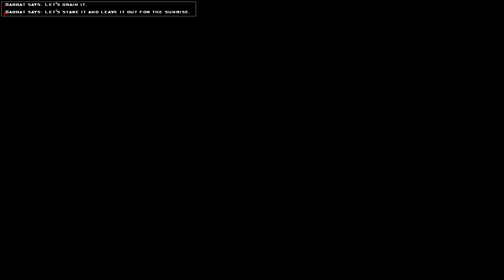Saved by Nines Again! - Vampire The Masquerade: Bloodlines #15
Welcome to Pred’s Vampire: The Masquerade – Bloodlines playthrough!
If you enjoyed Vampire: The Masquerade – Bloodlines played by Pred and want to help us out you could:

This playthrough was done blind and I chose the Toreador because I thought it was the most appealing and a little different to most archetypes that you find in similar videos games. This series of Vampire: The Masquerade – Bloodlines is the last series with poor sound postproduction and 720p resolution. There are some volume inconsistencies throughout this Vampire: The Masquerade – Bloodlines series and I am very sorry about that. In the end it was a pretty long game and I should have put more focus on postproduction in general. So enough with the Words. I hope you will have a good time watching this. See the rest of the description for more infos on the game
Thanks to all the Developers that used to work at Troika Games for putting so much effort into the game only to be layed off in 2004
Music I used during this playthrough:
Scott Joplin Bethena, A Concert Waltz on Piano

Vampire: The Masquerade – Bloodlines is a 2004 action role-playing game developed by Troika Games and released by Activision for Microsoft Windows. Based on White Wolf, Inc.'s role-playing game, Vampire: The Masquerade, the game follows a newly-created vampire who must seek to uncover the truth behind a recently discovered relic that heralds the end of all vampires. Set in White Wolf's World of Darkness, Bloodlines allows the player to assign their character to one of several different vampire clans, each granting unique powers, and customize their abilities from combat to dialog, allowing them to progress through the game using violent and non-violent methods.

Although Bloodlines divided critics at the time of release, it has gained a popular cult following. It is also notable for being the first third-party game to use Valve's Source engine. The game can be played from either the first-person or third-person perspective. It is also Troika Games' third title and the last to be made before Troika closed down in February 2005.